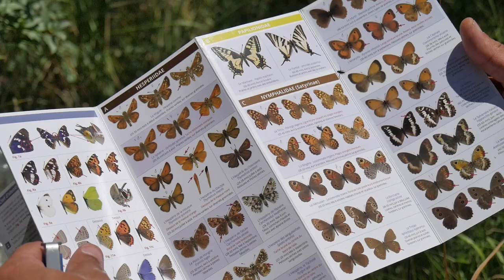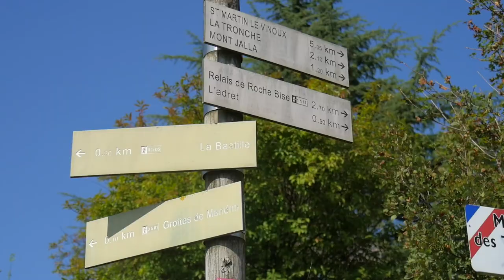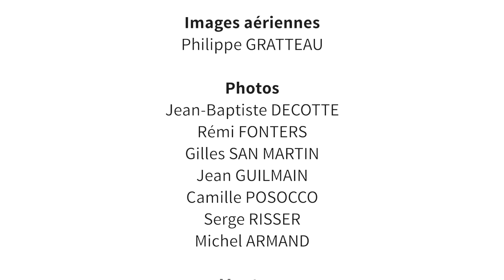Bastille : un fort sauvage !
La ville de Grenoble et la Ligue de Protection des Oiseaux (LPO) proposent un court-métrage sur les trésors naturels de la Bastille.

Ce film invite à poser un autre regard sur la Bastille. Si ce lieu est bien connu des grenoblois et des touristes pour sa vue imprenable et son patrimoine historique, c’est aussi un écrin de nature insoupçonné, riche en espèces végétales et animales dont certaines sont inscrites sur la liste rouge des espèces menacées de l’UICN (Union Internationale pour la Conservation de la Nature).